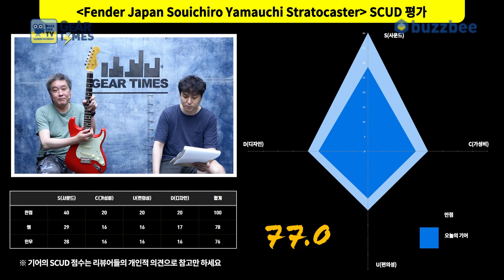[GearTimes 3405회] 펜더 Fender Japan Souichiro Yamauchi Stratocaster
펜더 Fender Japan Souichiro Yamauchi Stratocaster

0:00 오프닝
1:04 후지패브릭 (About Fujifabric)
4:49 스펙(Spec)
6:19 사운드 테스트 (sound test)
11:09 시연 (Demo)
12:47 한줄평
13:29 점수